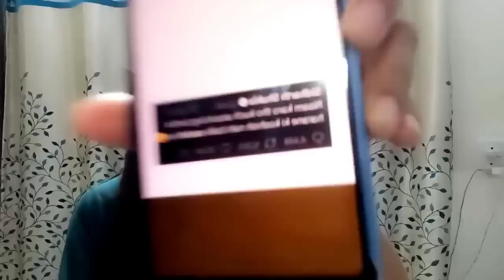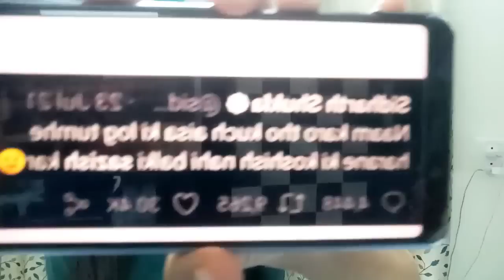Siddharth Shukla ki baat hui sach? Ankit Gupta ka kya hai iss baat se rishta?